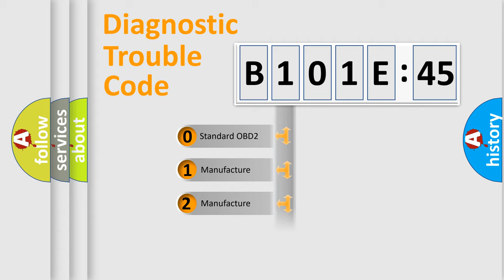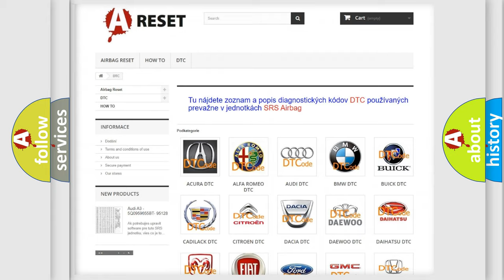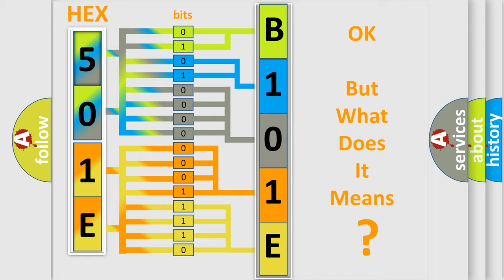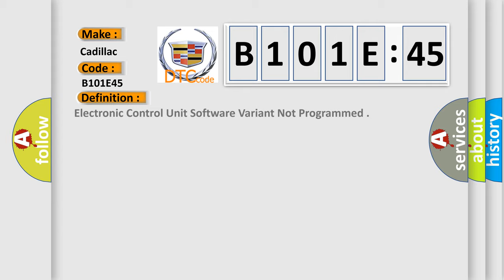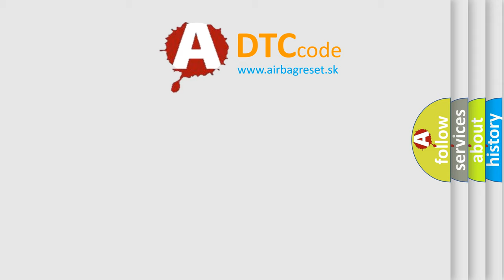DTC cadillac B101E-45 Short Explanation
Contents:
0:21 Basic DTC analysis according to OBD2 protocol standard.
1:48 Insight into programming
2:58 A diagnostically understandable description of the Diagnostic Trouble Code
3:05 Basic error definition

Make:
Cadillac
Code:
B101E 45
Definition:
Electronic Control Unit Software Variant Not Programmed
Description:
Cause:
The control module is not configured properly.
Failure Type:
This sub type is used by the control module to indicate a program memory failure for embedded systems using FLASH memory. This is equivalent to ROM in RAM/ROM/EEPROM embedded systems.